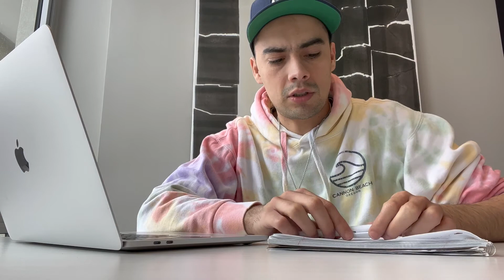AUTOS MENOS DE 100 MIL PESOS RECOMENDADOS Y CONFIABLES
5 AUTOS DE 100MIL PESOS QUE VALE LA PENA COMPRAR
QUIERO SABER QUE OPINAS, DEJAME TUS COMENTARIOS.